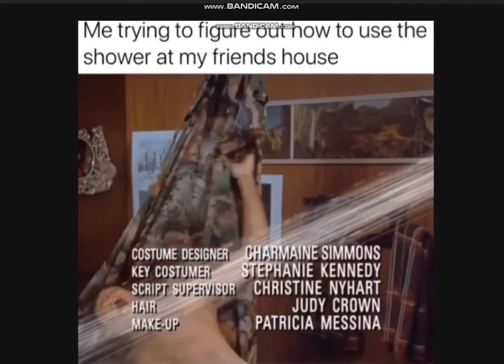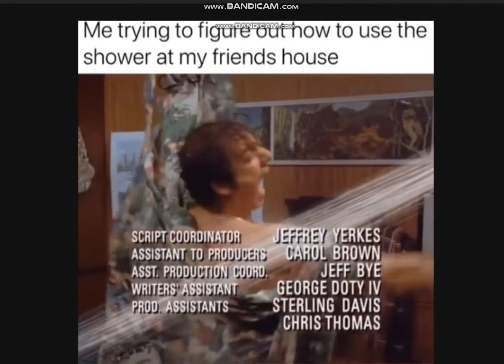Seinfeld Kramer funniest moments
These are the funniest moments of Kramer in Seinfeld.